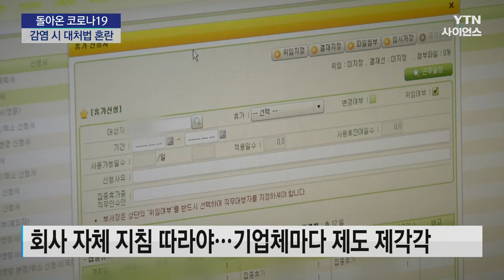코로나 '감염경로 불명' 확산..."검사·격리지침 필요" / YTN 사이언스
[앵커]
코로나19 재유행이 확산하는 가운데 예전 같은 확실한 격리지침이 없어서 곳곳에서 혼란이 가중되고 있습니다.

특히 직장인들은 코로나에 감염됐더라도 원칙적으로는 정상 출근을 해야 하는 상황인데, 고위험군 전파 차단을 위해서라도 검사와 격리 지침이 필요하다는 목소리가 커지고 있습니다.

[기자]
코로나19가 독감 등과 같은 4급 감염병이 되면서 '격리의무'가 없어져 직장인들의 병가 사용 의무도 법적으로 사라졌습니다.

그런데 최근 코로나 재유행이 확산하면서 감염 혹은 감염 의심 시 대처법에 대한 혼란이 가중되고 있습니다.

방역 당국은 기침과 발열 등 주요 증상이 호전된 이후 24시간 뒤까지 격리하고 직장에서도 이를 배려하도록 권고하고 있지만, 말 그대로 '권고'일 뿐입니다.

이 때문에 회사의 자체 지침을 따라야 하는데, 기업체마다 제도가 제각각입니다.

별도로 회사에 코로나 관련 유급휴가가 없다면, 개인 연차를 활용해 쉬어야 해 부담도 큽니다.

여기에 코로나 검사를 받을 때 과거와 달리 3만 원의 비용을 내야 하지만, 치료제는 고위험군에만 처방되기 때문에 약을 받을 수도 없습...